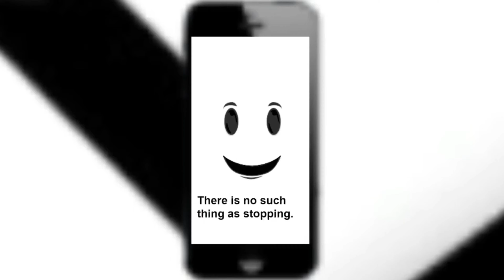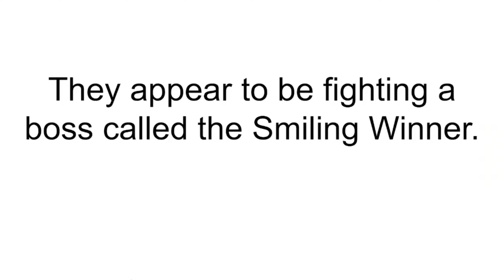and Amanda work at Dairy Queen: THE MOVIE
No more *insert name here* works at *insert place here* videos. This is not a requested series, I came up with it myself because I love Dairy Queen, and I thought @NottsAiry would be pleased if I made another series about him.

Characters:
Amanda
Mr. Morgana
Fake Rip_Indra (not mentioning)
Phase 27 the Maniac
Coreythebest10 (not mentioning)